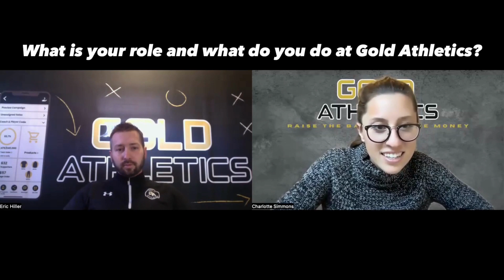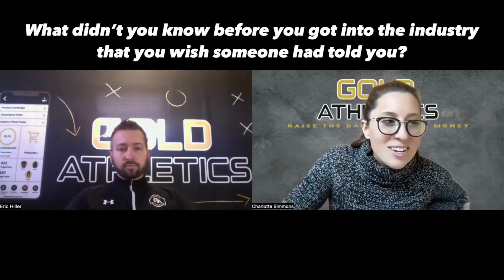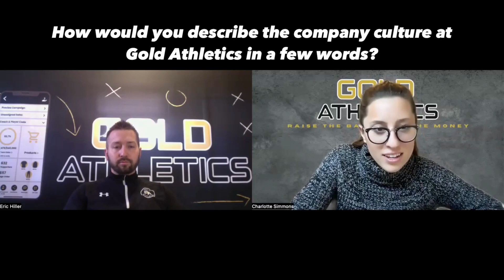Interview with a Sales Rep | Eric Hiller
Wonder what it’s like to make waves in the world of Sports Fundraising?
We’re bringing you a new Career & Leadership series to take a look inside fundraising sales, a rewarding career, and the company culture at GA. Learn about what it’s like to work at Gold Athletics and tune into our conversation with Eric Hiller, our New England-West Territory Manager!